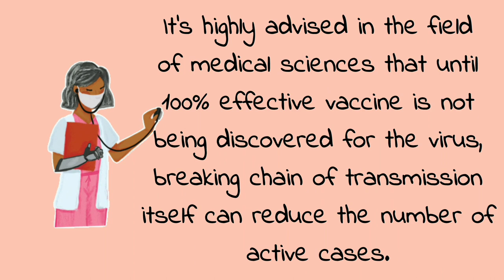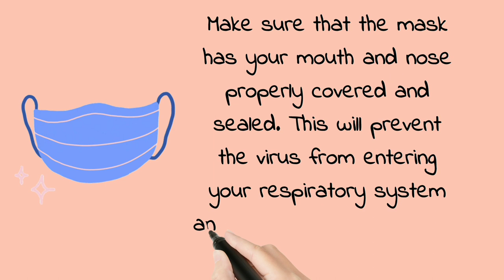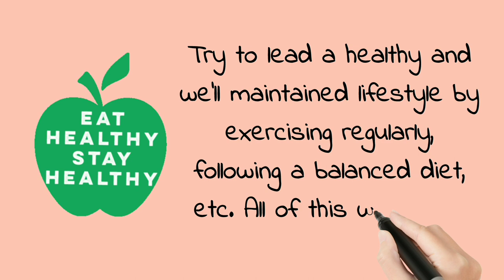Covid19 how to break the chain of transmission of corona virus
Covid Corona virus transmission is spreading fast. How to ensure this infection is not spreading? this video gives details of how one can break the chain of spreading and what are the precautions one can take at individual and community level.